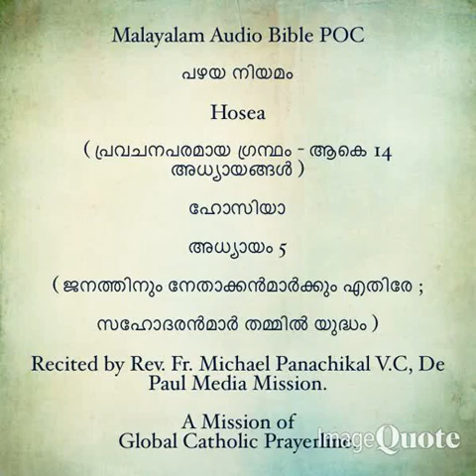209-Catholic Bilingual Audio Bible-Hosea-(Malayalam and English)- 01 to 05-Chapters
209-Catholic Bilingual Audio Bible-Hosea-(Malayalam and English)- 01 to 05-Chapters.

മലയാളം- ഇംഗ്ലീഷ് ഓഡിയോ ബൈബിൾ- ഹോസിയ 01 മുതൽ 05 വരെയുള്ള അധ്യായങ്ങൾ.